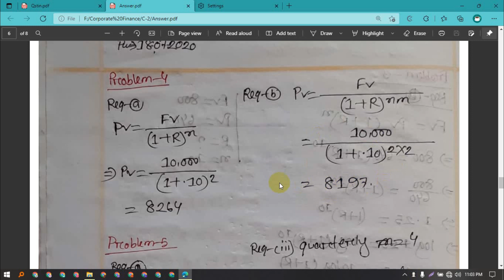Time Value of Money || principle of finance || Lecture 3 || MBA Finance